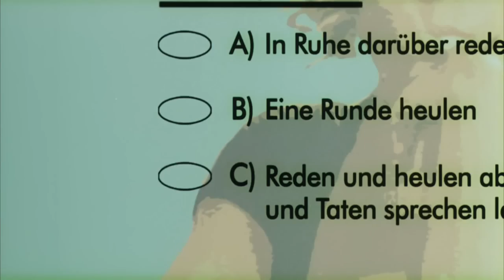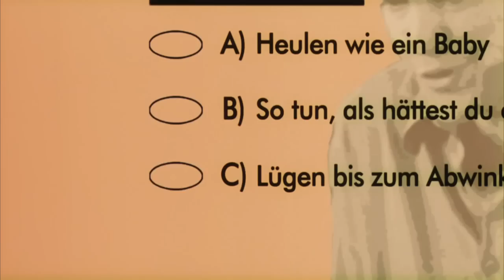Rache ist sexy - Trailer Deutsch [HD]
Rache ist sexy (Kinostart: 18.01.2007)
Deutscher Trailer in High Definition.